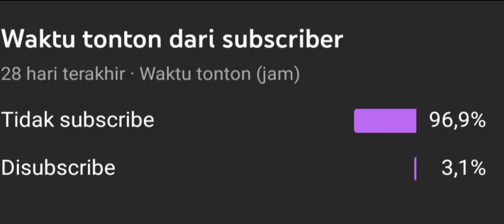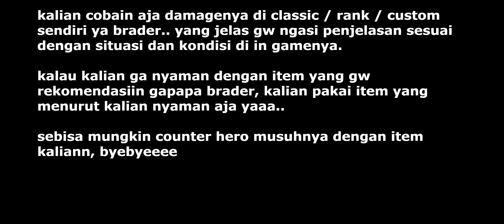BUILD ITEM HANABI TERSAKIT DAN TERKUAT 2022 DI MOBILE LEGENDS UNTUK SIDELANER JUGA HYPERCARRY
build item hanabi terbaik dan tersakit dari gua brader, bisa dipake kalau kalian mau yaaa..

► Bank BCA : 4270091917 a.n sam**l a**xa*d**

untuk bisnis bisa kesini yaa:
► Dm Instagram ( lagi off brader, bisa chat di kolom komentar untuk di follow up)